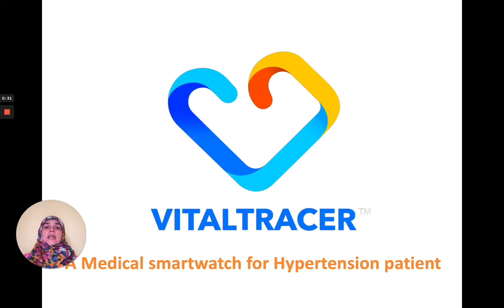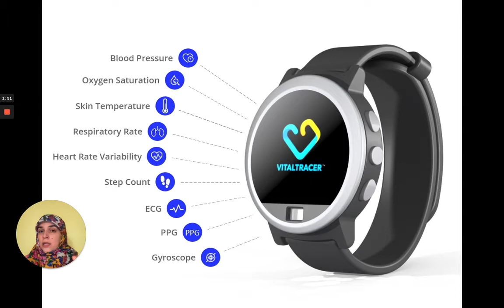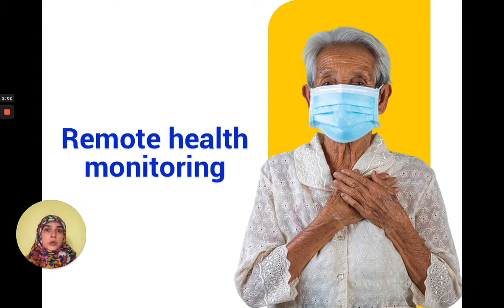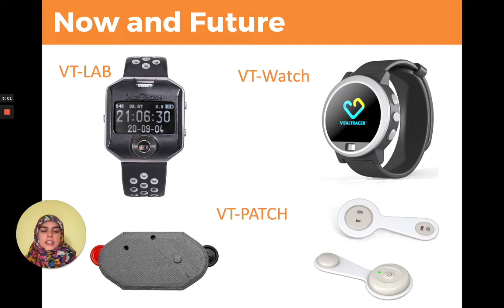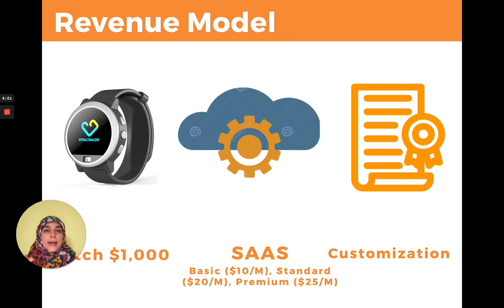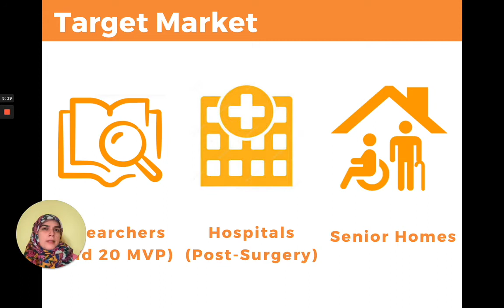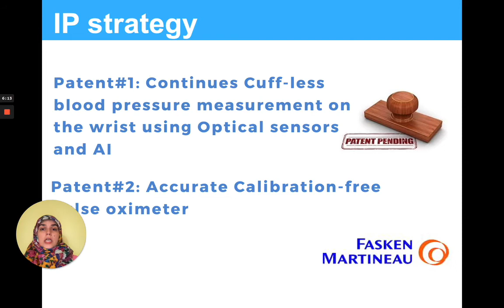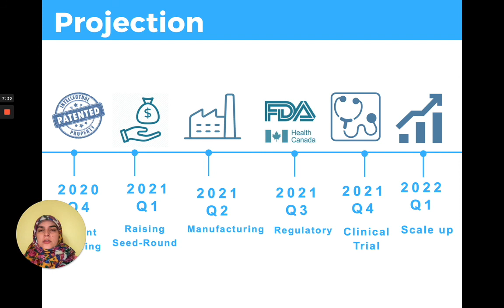Student Entrepreneur 2021-Azadeh Dastmalchi